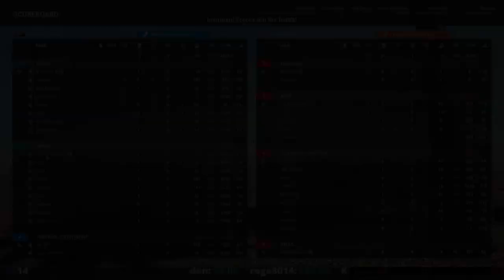IEDs in AL BASRAH | Squad V11 Gameplay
Me and the squad defend Ruins in Al Basrah Invasions, using IEDs and guerilla tactics.  During a livestream!

About Squad: Hell Let Loose is a modern warfare simulator game that focuses on modern vehicle and infantry combat.  Superior tactics and wits will net you victory, rather than gunskills.  At the moment it is in Early Access (v11).